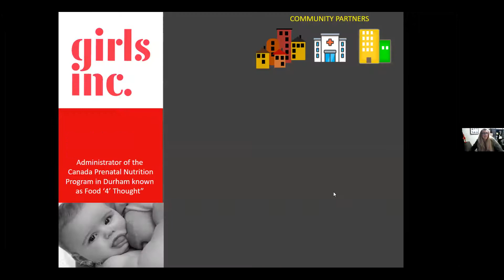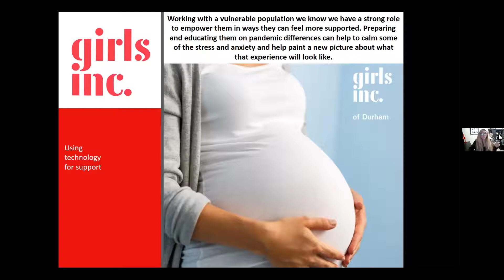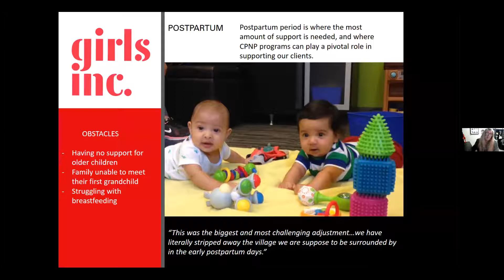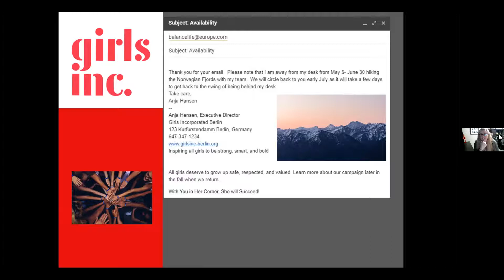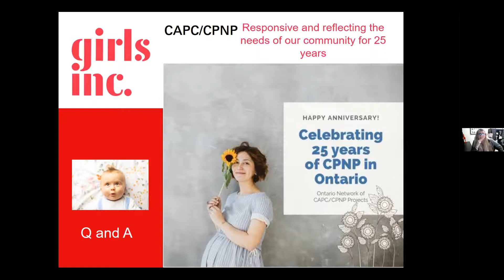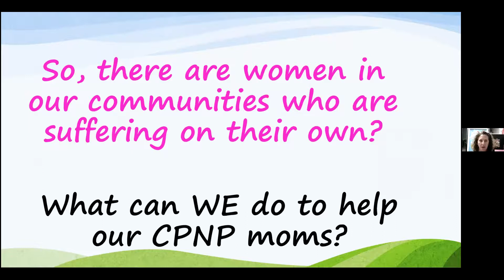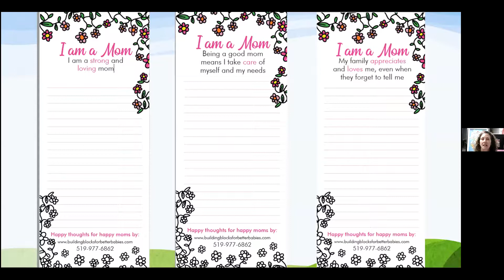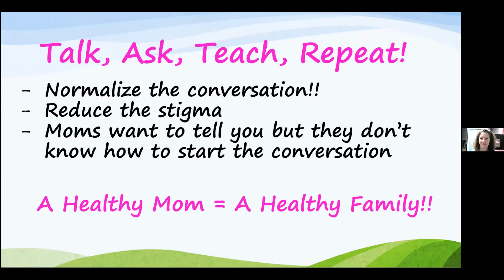Network Maternal Mental Health Event May2021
1.5 hr event
With Yvette Nechvatal-Drew and Ellen Bachtold

In recognition of World Maternal Mental Health Day, we invite you to join us for this one-hour special Network event to raise awareness of Maternal Mental Health and highlight the fantastic work that is happening in our province with mothers.  CAPC and CPNP Projects in Ontario are strong supports for many women during what can be a very vulnerable period, especially considering our programs support women that may find themselves in conditions of risk.  Our speakers,  Ellen Bachtold and Yvette Nechvatal-Drew bring many years of experiencing in offering programming that supports maternal mental health and we know you will be inspired and encouraged in your own efforts.